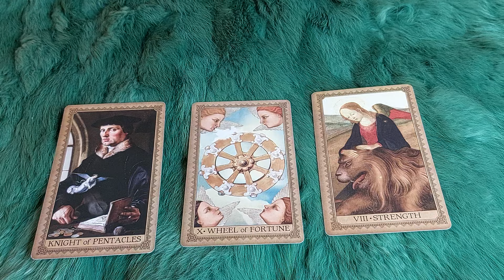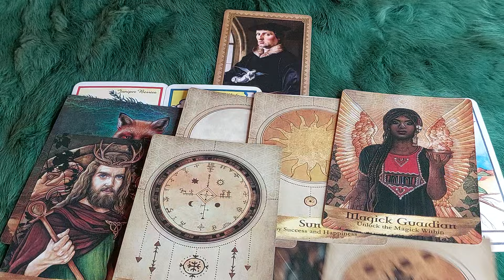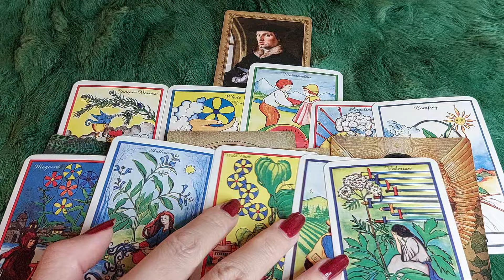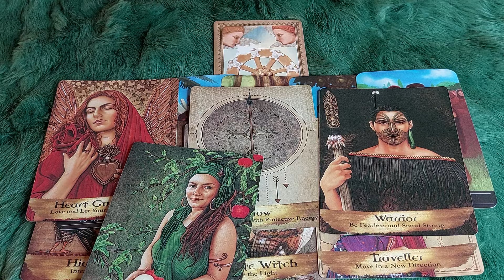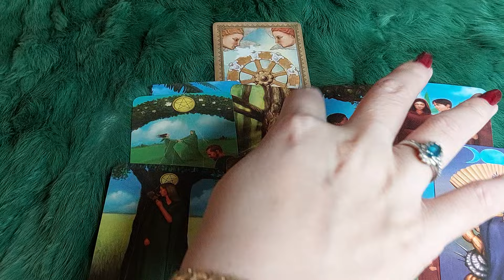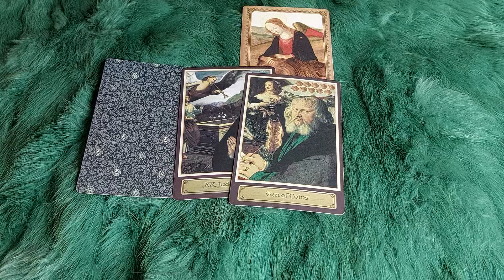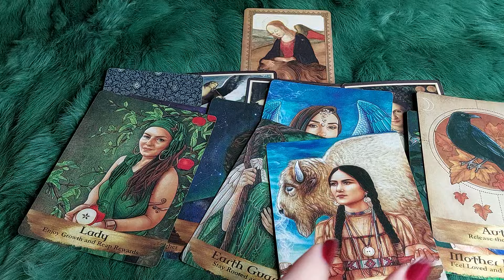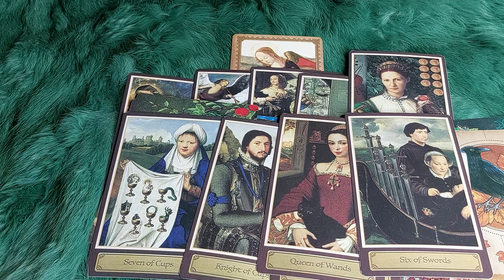🌱 TỔ TIÊN CÓ "ĐIỀU QUAN TRỌNG" MUỐN NÓI VỚI BẠN LÚC NÀY!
🌈Chọn tụ : 0:40
🌈 Tụ 1 : 1:17
🌈 Tụ 2:  29:16
🌈 Tụ 3:  55:49